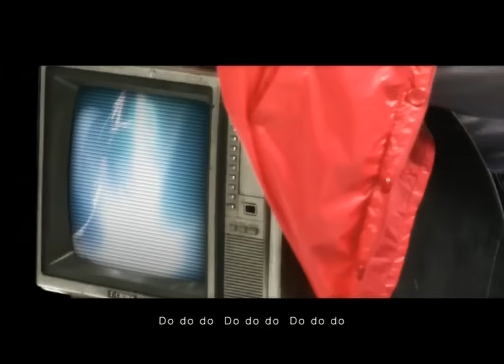鄭融 Stephanie Cheng / 周柏豪 Pakho Chau - 一事無成 [鄭．融精選] - 官方完整版MV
一事無成 - 鄭融 Stephanie Cheng / 周柏豪 Pakho Chau

作曲：陳光榮
填詞：黃偉文
編曲：陳光榮
監製：陳光榮

女：Ah... 或許這故事　亦是誰共你的故事吧
男：真的好想　精於某事情　好想好好的打拼
女：可惜得到只有劣評　沒有半粒星
男：真的不想　早給你定形　笑我那麼的拼命
女：幾年來毫無成績
男：地位未有躍升

女：高峰上不成　唯盼愛情順景
　　成就在平凡裡　那份溫馨
男：我試著生性　但求父母親高興
　　假如凡事都失敗　也許得愛戀先可以得勝

女：do do do　do do do　do do do
男：即使險勝
女：do do do　do do do

男：I Say　終於找到些緊要事情　施展天生的本領
女：可惜精於戀愛　未曾令我變精英
男：給褒獎的都非這類型　按世界標準鑑定
女：感情從來如旁枝
男：辦大事至正經

女：得不到掌聲　得到溫馨　我愛這種清靜
　　為什麼　還提我　事情未完別坐定

女：Listen to my feelings as always listen to my feelings
男：都不算差勁
女：I want to scream　go for your dream　Ah. ha.

男：飛不起　個個也說我　腳又未踏實地
　　愛上你　不過為逃避
女：我也告訴你　我實在是在避
　　難成大器　但我愛得起　Let's Do It

　　可惜得到只有劣評　沒有半粒星
　　真的不想　早給你定形　笑我那麼的拼命
　　幾年來毫無成績　地位未有躍升

男：已試著生性　但求大眾都尊敬
　　竟然凡事都失敗
合：也許得愛戀先可以得勝
男：即使險勝
合：都不算差勁